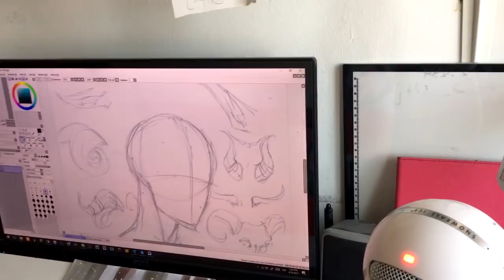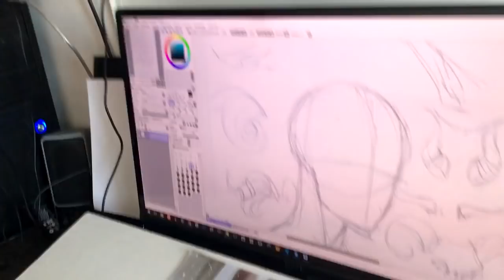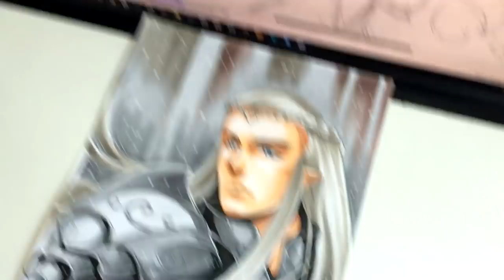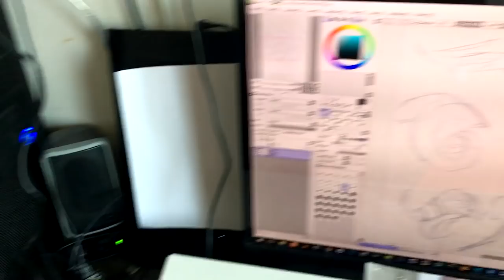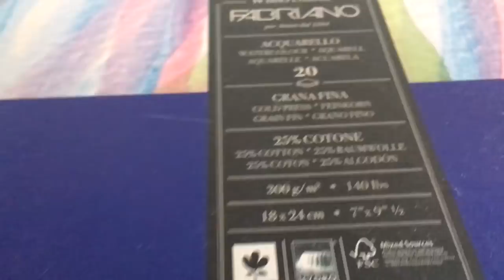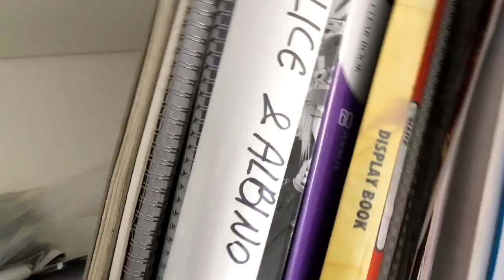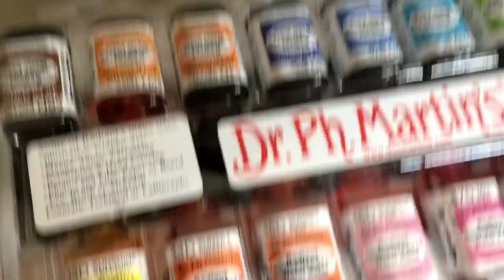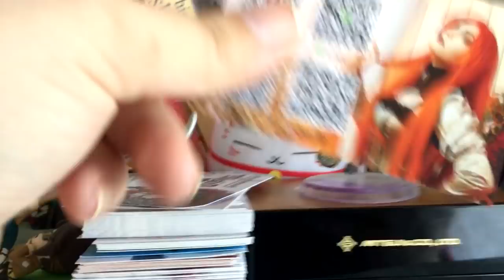My Art station Work room Tour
Take a look inside my art station, tools, manga creating and recording process and equipment. I will give you first hand advice and tips on best equipment, tools, shortcuts, and art my favorite art supplies!

ALL MY BOOKS:
⚜"Manga Crash course" ENGLISH
⚜"Manga Crash course" FRENCH

MY SUPPLIES:
Staedtler Mechanical Pencil
Pilot Futayaku Double-Sided Brush Pen
Winsor & Newton Cotman Water Colour
Copic Blending Card
Wacom Intuos4 Small
Tattoo light box/tracing pad
Sakura jelly roll
Van Gogh Watercolor
Uni ball fine liner
Presentation book to store your art
Phone holder
My screen

CAMERA SETUP:
Nikon D5300
Logitech HD Pro Webcam C920
F&V R-300 LED Ring Light
Blue Snowball USB Microphone